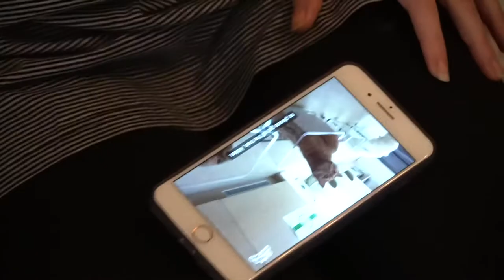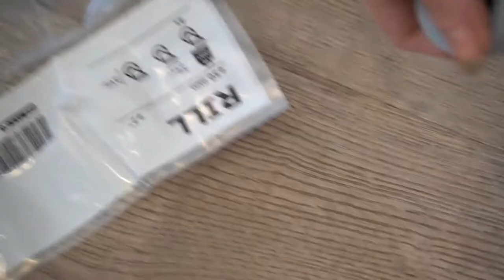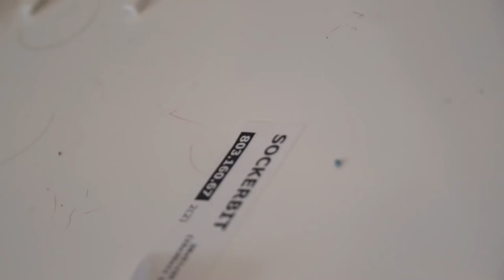Dog training for dog and Made A Train For My Dogs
Dear Fellow Dog Lover,

My name is Adrienne Farricelli,

I'm a professional CPDT-KA certified dog trainer, and for the last 10 years I've been helping people to eliminate bad behaviors in dogs and train well behaved, obedient, loving pets…by showing them how to bring out the ‘hidden intelligence’ inside their dog.

We are waiting for you ...Thank you very much.